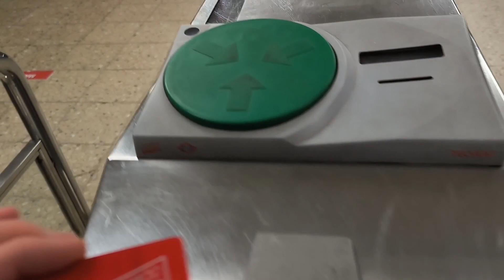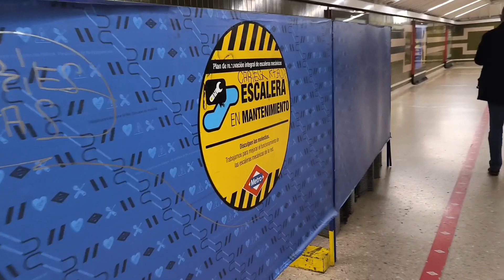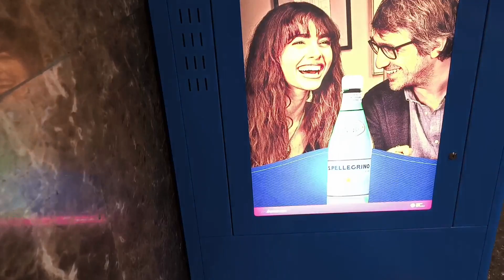Vuelta al Santiago Bernabéu estación de L10